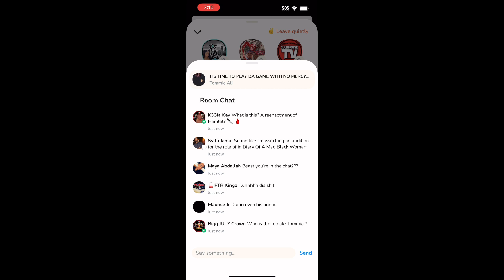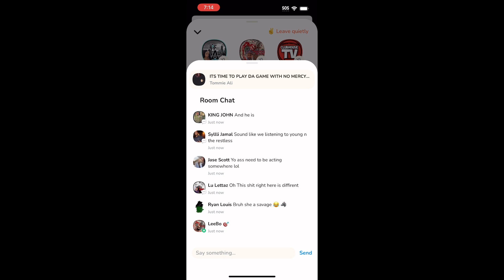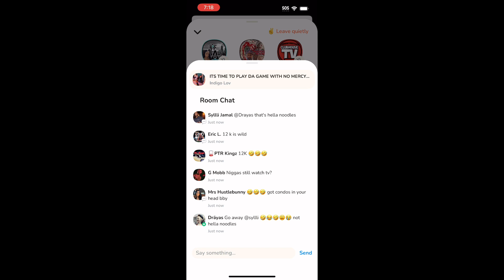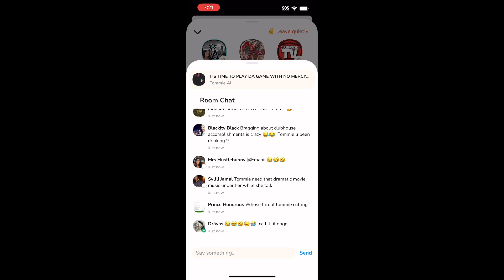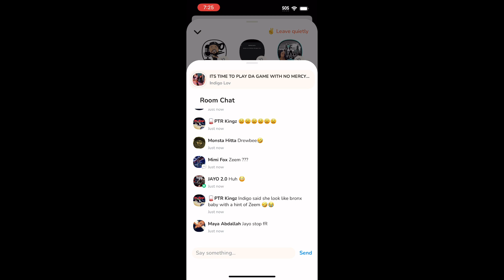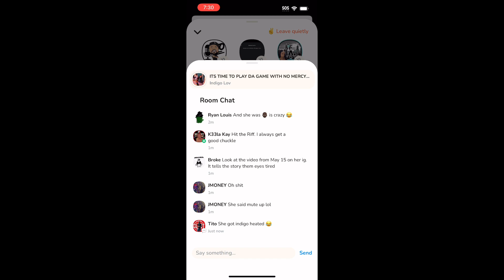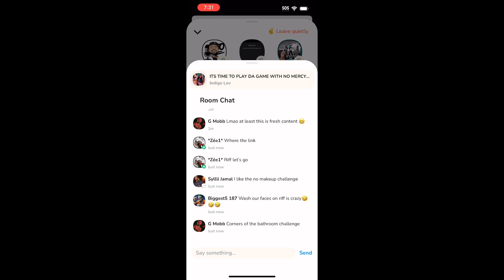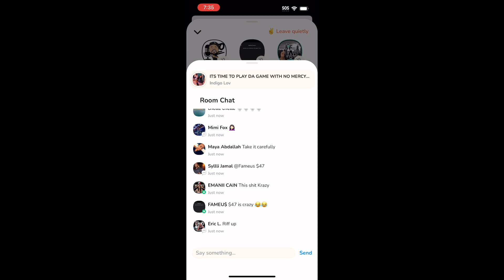🔐 TOMMIE Vs BROCK ‼️🤯 INDIGO Vs HUSTLEBUNNY‼️ 😂 (HEATED) W/ WACK 100